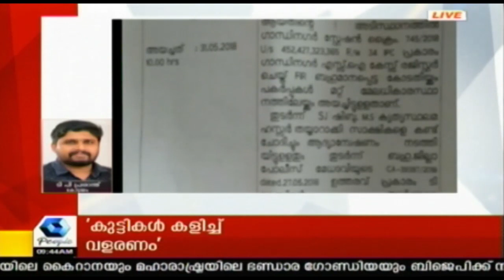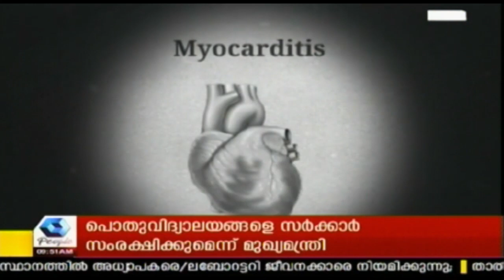News @ 9AM കുരുന്നുകൾ ഇന്ന് മുതൽ സ്കൂളിലേക്ക് | 1st June 2018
Kerala schools reopened after the summer vacation